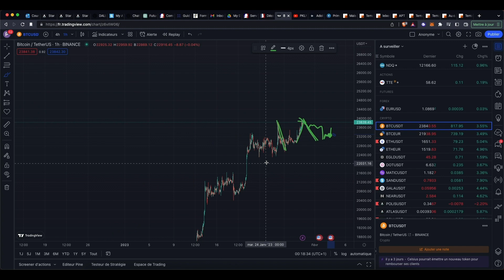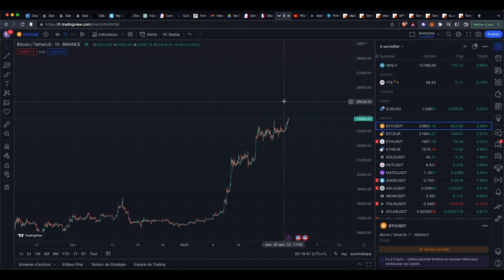Analyse Bitcoin : 30/01/2023